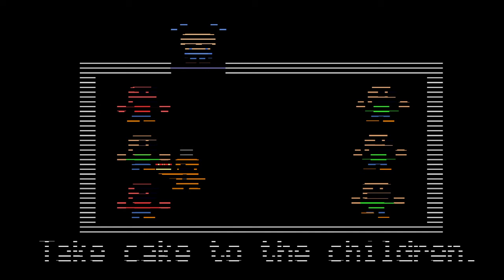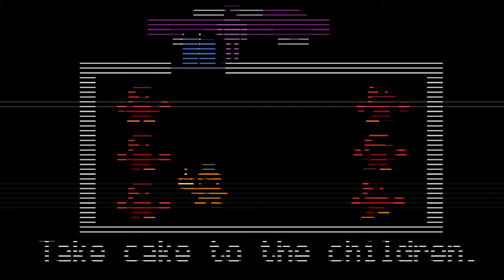I might not make anymore FNAF 2 related content